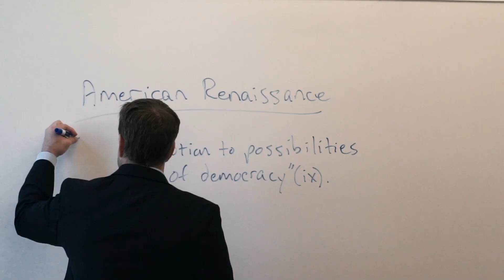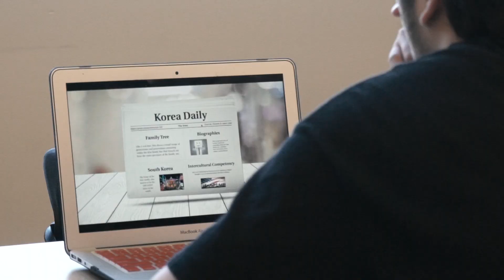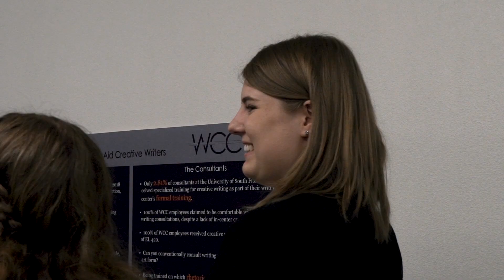George Whitworth Honors Program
Learn about the George Whitworth Honors Program.